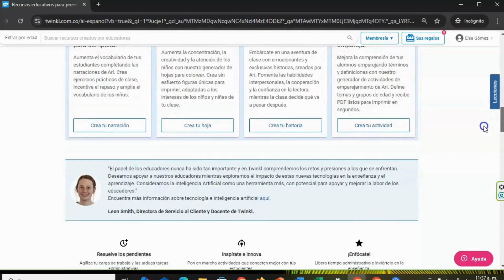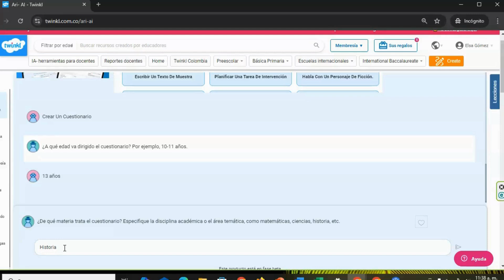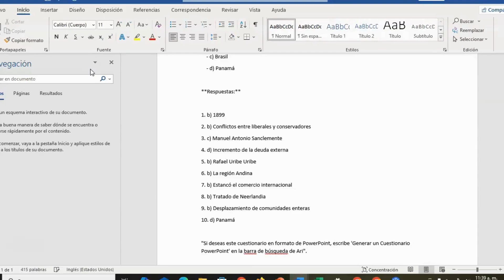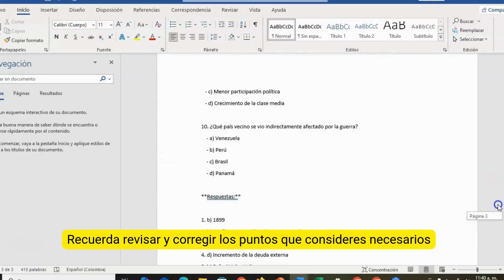Crea cuestionarios de evaluación con IA/ Twinkl Latinoamérica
✨ Ahorra tiempo en la preparación de tu clases con los cuestionarios de Inteligencia Artificial que puedes crear con Twinkl. En pocos minutos crea evaluaciones o guías de trabajo para cualquier materia y en cualquier idioma.🔥